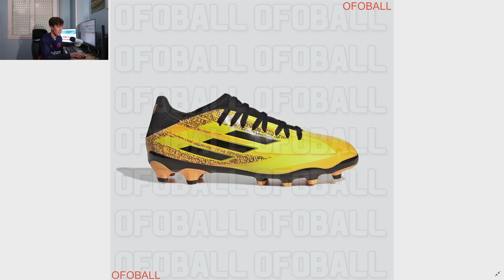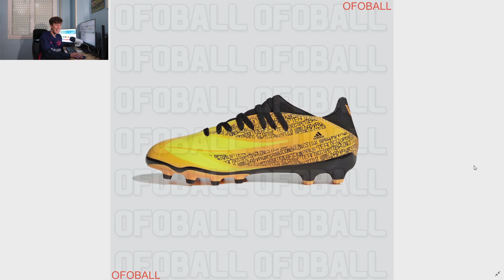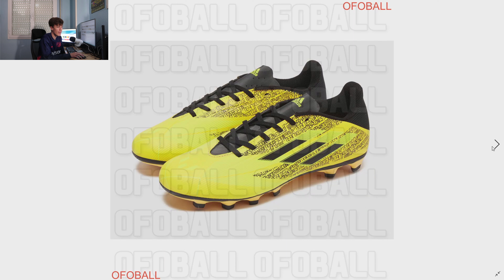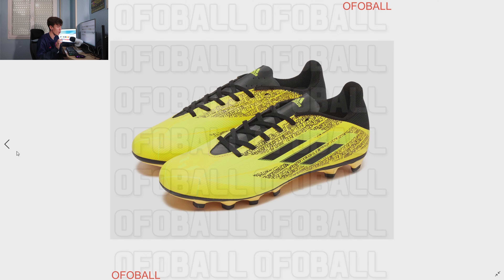LEO MESSI, COMO UN NIÑO CON ZAPATOS NUEVOS